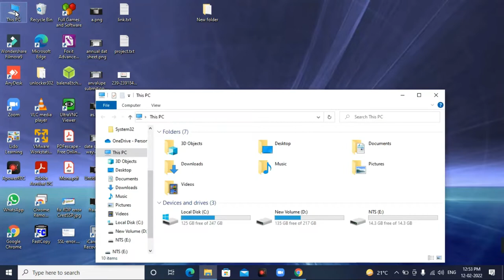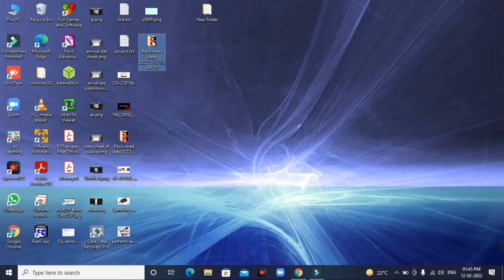How to Recover Permanently Deleted Files from USB Drive / Hard Drive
This Video, How to Recover Permanently Deleted Files from USB Drive / Hard Drive /SD Card | How to Recover Deleted File.